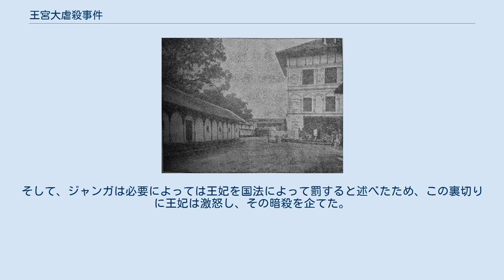王宮大虐殺事件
王宮大虐殺事件 王宮大虐殺事件（おうきゅうだいぎゃくさつじけん, 英語：Kot massacre）は、1846年9月14日夜にネパール王国の首都カトマンズ、ハヌマン・ドーカ宮殿の軍事会議場（コート）で発生した事件。
 1845年、首相マートバル・シンハ・タパが殺害されたのち、ファッテ・ジャンガ・シャハが首相となり内閣を組んだ。
この内閣にはガガン・シンハ・カワースが筆頭大臣として入閣したほか、アビマン・シンハ・ラナ、ダル・バンジャン・パンデが閣僚となった。
 マートバル・シンハの暗殺を実行した功のあるジャンガ・バハドゥル・クンワルは内閣には入らなかったが、将軍として五番目の大臣となった。
また、彼には3連隊が与えられた。
王宮の各派閥は王妃ラージャ・ラクシュミー・デビー、ガガン・シンハに重用されていたジャンガ・バハドゥルを味方に引き入れようとしたが、彼はどの派閥にも与しなかった。
 一方、王妃が寵愛したガガン・シンハはその取り立てによって全軍最高司令官にも任命され、7連隊が与えられていた。
彼はファッテ・ジャンガ以上に権力を得ていたため、首相以下重臣らは快く思っていなかった。
 1846年9月14日夜、ガガン・シンハが自邸で礼拝供養中に暗殺された。
ガガン・シンハを暗殺したのは、ラール・ジャーという人物であった。
 王妃は寵愛していたガガン・シンハの死を聞くと激昂し、アビマン・シンハに命じ、全重臣を王宮の軍事会議場（コート）に召集させた。
緊急の召集であったので重臣らのほとんどは武器を持っておらず、わずかに持っていた者もジャンガ・バハドゥルの配下に取り上げられた。
一方、ジャンガ・バハドゥルは自身の3連隊を連れてきており、軍事会議場を包囲した。
アビマン・シンハもまた、自身の軍隊を連れてきていた。
 全重臣が軍事会議場に集まったが、ファッテ・ジャンガとその関係者は来なかった。
王妃がジャンガ・バハドゥルに誰が犯人か聞くと、彼はビール・キショール・パンデを示唆したため、王妃はアビマン・シンハにビール・キショールの殺害を命じたが、ラジェンドラ王の反対を理由に殺害されなかった。
 王妃は犯人が特定できるまで全員を外に出さないと述べたため、ジャンガ・バハドゥルは次弟バム・バハドゥルを首相邸へ迎えに行かせ、王自身も首相が来なければ話が進まないと自ら迎えに行った。
王はバム・バハドゥルとともに首相を軍事会議場に向かわせ、自身はイギリス公使館へ向かった。
 首相がバムとともに到着すると、ジャンガはビール・キショール、加えてアビマン・シンハの殺害を首相に進言したが、首相は応じなかった。
首相はアビマン・シンハのもとに向かった。
王妃は首相のもとに向かい、ビール・キショールを自ら殺そうとしたが、首相らに止められた。
 王妃はその場を立ち去ろうとすると、ファッテ・ジャンガ、ダル・バンジャン、アビマン・シンハがそのあとを追った。
だが、そのとき何者かが弾丸を放ち、ファッテ・ジャンガ、ダル・バンジャンが死亡、アビマン・シンハが負傷した。
アビマン・シンハは「ガガン・シンハの暗殺者はジャンガだ」と言いながら自身の軍隊に合流しようとしたため、ジャンガ・バハドゥルの四弟クリシュナ・バハドゥルによって斬殺された。
 首相の息子カドガ・ビクラム・シャハは父やアビマン・シンハの死を知ると、「ジャンガが真犯人だ」と叫びはじめた。
バム・バハドゥルとジャンガの四弟クリシュナ・バハドゥルが反論したが剣を振られ、不意を突かれたバムは額に、クリシュナは右手の親指を切られた。
だが、剣の達人であるジャンガの七弟ディール・シャムシェルによって、カドガも殺害された。
 ジャンガ・バハドゥルはその後、自分の軍隊を軍事会議場に入れ、王妃の命令を受けて、その場にいた重臣の大部分を殺害した。
一方、イギリス公使館に向かった王は公使にあえず軍事会議場に向かったが、すでに流血事件が起きていることを知り、首相邸へ引き返した。
この事件は7時間以内に終わった。
 翌日朝、ジャンガ・バハドゥルは王妃に謁見し、首相兼全軍最高司令官に任命された。
また、ジャンガは殺されて空席になった重臣の官位や軍の役職に弟、甥といった一族を任命した。
 事件は早々に処理が行われた。
王妃の命令で投獄されていたラール・ジャーをはじめ22人は、ジャンガ・バハドゥルによって国外追放された。
また、この事件で殺害された者、逃亡した者の財産は没収され、その家族もまた国外に追放された。
 事件後、王妃はジャンガ...